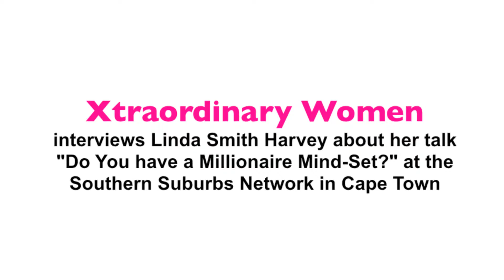Xtraordinary Women interviews Linda Smith Harvey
Xtraordinary Women Southern Suburbs Interviews Linda Smith Harvey.

Interviewed by Xtraordinary Women Southern Suburbs Chapter Leader Nina Hill from Forever Living Products.

Linda shares with us the key points of her talk "Do You have a Millionaire Mindset?" at the Southern Suburbs Network in Cape Town.

ABOUT OUR GUEST SPEAKER:
As a teenager, Linda was intrigued by the way people ‘worked for their money’ and she often wondered how people could set things up to have their ‘money work for them’. With that in mind, when she started her first job, she immediately began to save between 25 and 50% of her salary with the intention to use the savings as a deposit to buy a property. She bought her first house at age 21 and paid it off within 5 years!

Linda started her one-on-one Financial Coaching business over 10 years ago, followed by public and corporate workshops. She created the Abundance Money Diary and later the Abundant Journal. Linda uses a holistic approach in her training. She blends practical tools and introduces spiritual and universal principles, providing an access to increasing the flow of money into your life and ensuring the experience of financial success through building income generating assets. Linda’ latest offering is online financial training, designed for entrepreneurs – called Linda’s Abundance Money Flow. Coming soon – Linda’s Abundance TV. Linda’s mission is to co-create financial peace of mind, abundant flow for her clients, improving their experience of financial wellbeing. Financial peace of mind is a gift worth giving to yourself!

Xtraordinary Women is a platform that Leads, Inspires, Supports & Recognises Entrepreneurs in South Africa.

We host regular networking events in and around Cape Town. Our Southern Suburbs Chapter hosts monthly networking events, normally on the 3rd Tuesday of every month. To find when the next event is held in the area, visit our events calendar and book your seat.

We look forward to networking with you.